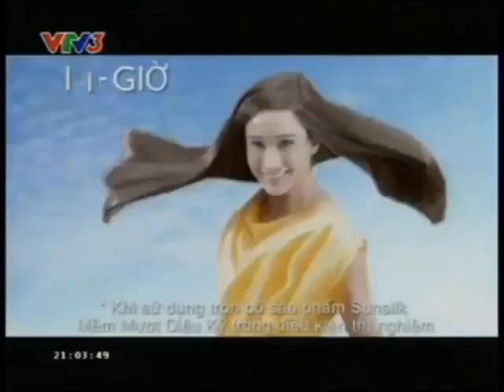Quảng cáo Sunsilk Mềm Mượt Diệu Kỳ (Tham quan) [30s] | 2013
Sunsilk Mềm Mượt Diệu Kỳ - Đồng sáng tạo cùng Thomas Taw
Với Phức hợp Dưỡng chất Macadamia & 5 Tinh dầu tự nhiên*, cho tóc mềm mượt và óng ả suốt 25 giờ.
Gồm: Dầu gội, Dầu xả, Kem ủ & Xịt dưỡng tóc.

*5 Tinh dầu tự nhiên: Dầu Hạnh Nhân, Dầu Argan, Dầu Cọ, Dầu Hoa Trà & Dầu Dừa.